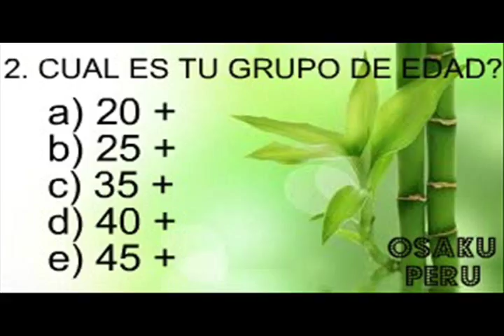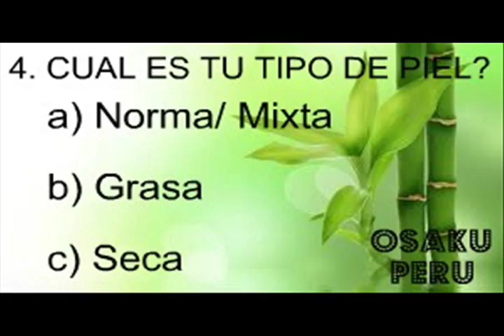QUE TIPO DE PIEL SOY? ORIFLAME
CHICAS NUEVO VIDEO INTERACTIVO PARA SABER QUE TRATAMIENTO USAR Y ENSEÑARLES , ASI TENER UNA PIEL SALUDABLE.